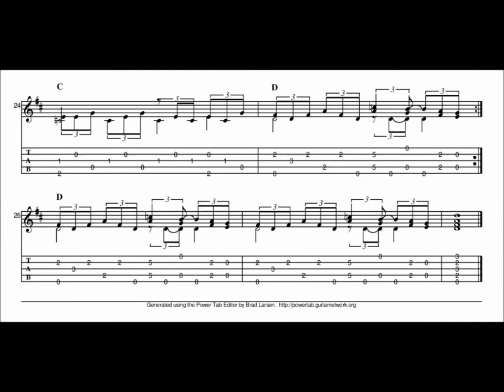Víctor Jara - Charagua (Arrangement for solo charango)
I finally came up with a solo arrangement of Victor Jara's song "Charagua" for unaccompanied charango. For this video I recorded it on my Peruvian baritone charango ((Charangón/Ronroco tuning: dd, gg, bB, ee, bb) in the original key of D major, but it can also be played on a normal sized charango (standard tuning: gg, cc, eE, aa, ee) in the key of G major (Free PDF with notes and tabs